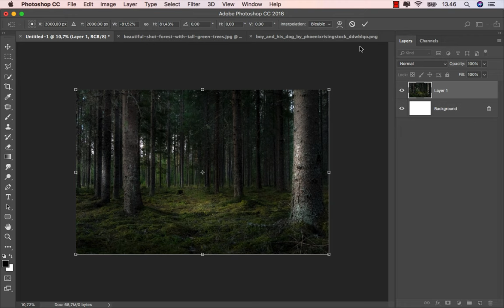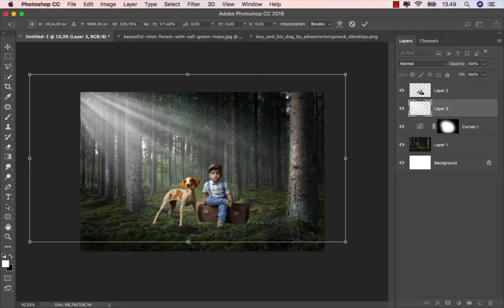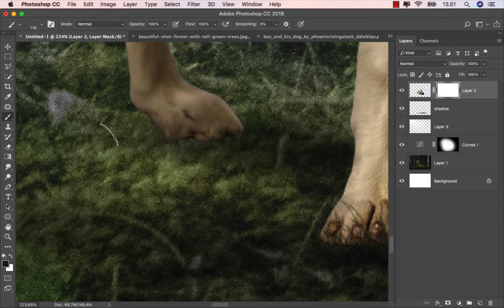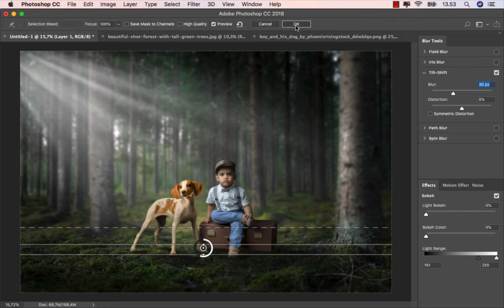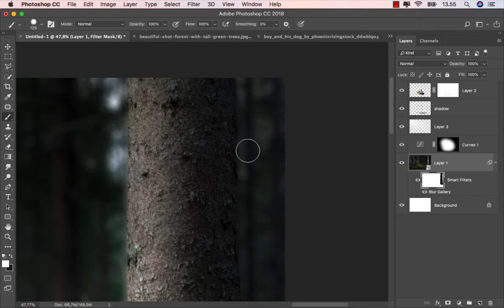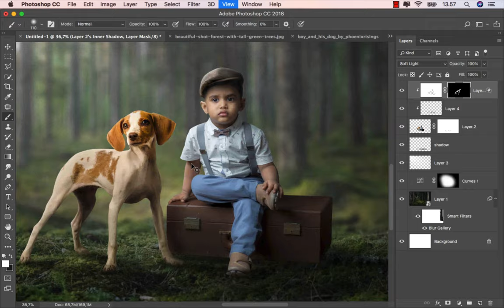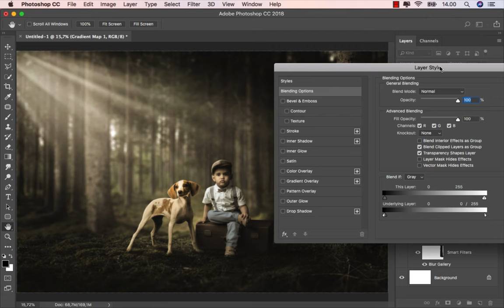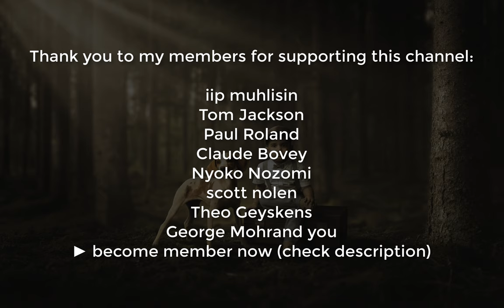How to Edit Photo Fine Art Look in Photoshop